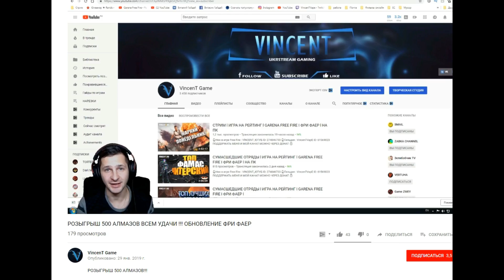ГЕЙМПЛЕЙ НОВОЙ КАРТЫ FREE FIRE BATTLEGROUNDS! | NEWS #187 ФРИ ФАЕР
► Ну теперь я расскажу про новую картку и про новые вещи которые добавят скоро в обновлении!